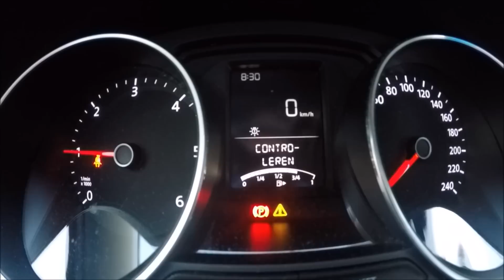Vlog Afl 1 Lamp vervangen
speciaal voor jou om het autorijden nog makkelijker te maken.
of je je rijbewijs al hebt, of nog moet halen. Door het bekijken van deze filmpjes blijf jij goed op de hoogte.
Vind jij dit een leuke of interessante video?
Klik dan op het duimpje omhoog en laat een reactie achter onder dit filmpje.
Je krijgt altijd antwoord van mij terug. Veel plezier met kijken
Marcel Brands
Vlog Afl. 1 Handige Harry... euh Marcel gaat zelf een lampje vervangen. 'S morgens bij het starten van de auto gaat er een geel driehoekje branden op het dashboard met de melding "Dimlicht links voor controleren" Lamp is stuk, dus die moet vervangen worden. Hoe? Dat zie je in dit filmpje.

Links:
Rijschool Brands